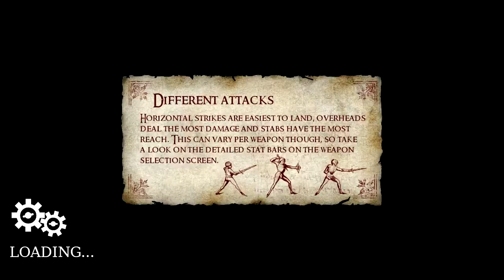Chivalry Also Known As I'm The Worst In The World At This Game Ep 4 Featuring Zerpalor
I, Klaypex, give you permission to use my [music] for commercial purposes.

Hi! I'm Klaypex

Feel free to use my music, just make sure you link people to the following links

- Klaypex